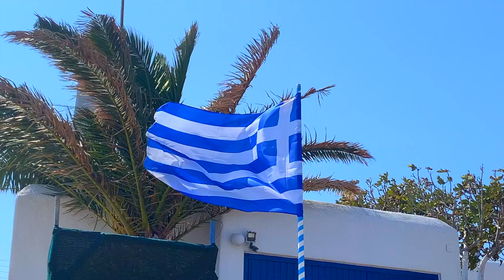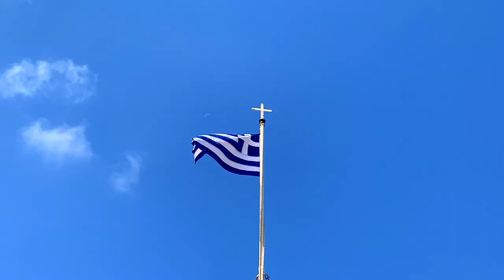GREECE VLOG: PAROS, MYKONOS AND ATHENS | MAISIE BRIZZOLARA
If you want to see the best spots in these places then you have come to the right place :).

Intstagram: maisiebrizz